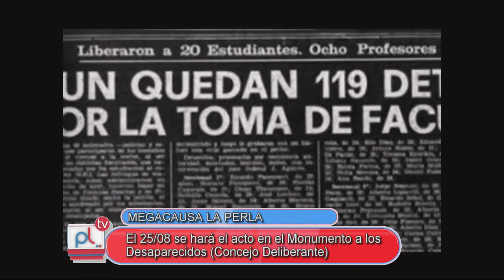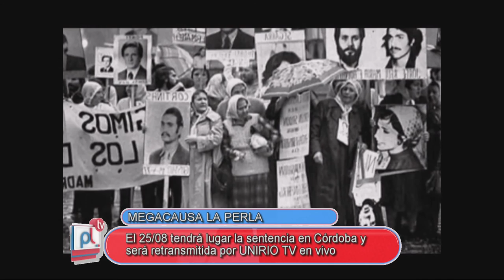Pantalla Libre - Megacausa "La Perla"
Entrevista a Clarisa Duarte, hija de "Peco" Duarte, trabajador de la UNRC desaparecido en la ultima Dictadura Cívico-Militar.

Facebook.com/uniriotv
Twitter.com/uniriotv
Instagram.com/uniriotv
Web - uniriotv.unrc.edu.ar
o envianos un email a
UniRio TV
Universidad Nacional de Río Cuarto
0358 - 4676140